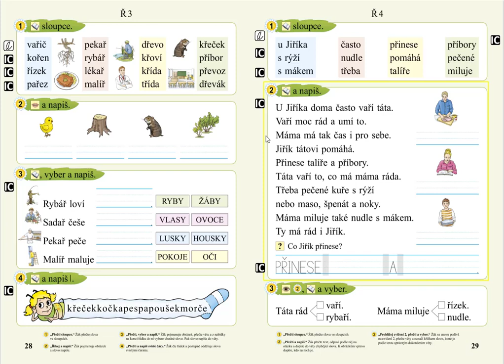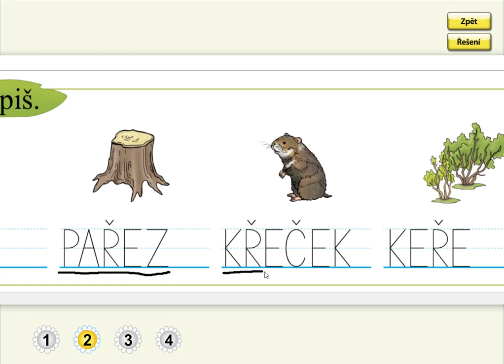Písmeno Ř (psaní slov), SLABIKÁŘ 2, str. 28, cv. 2